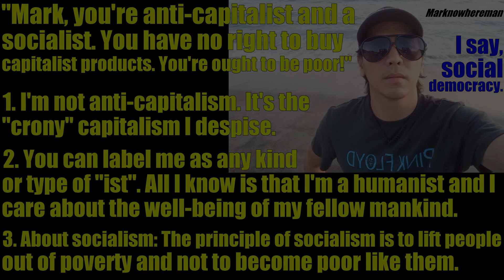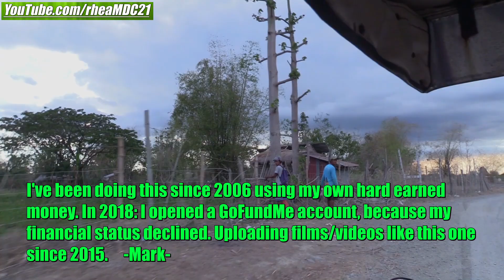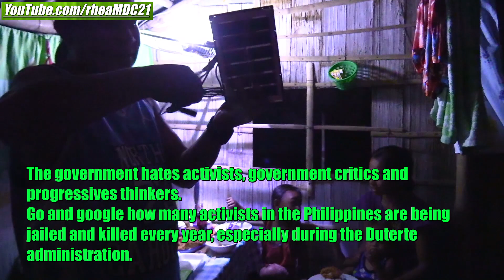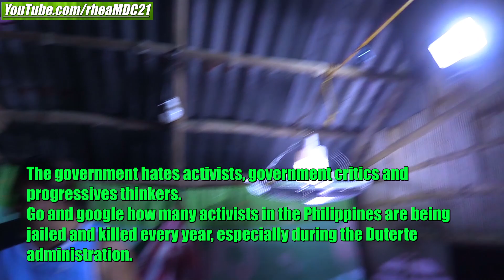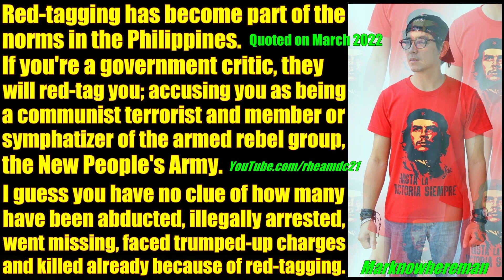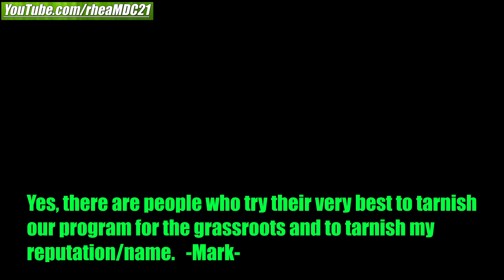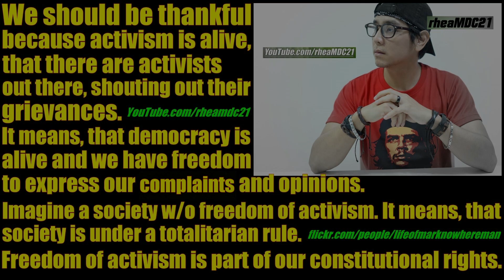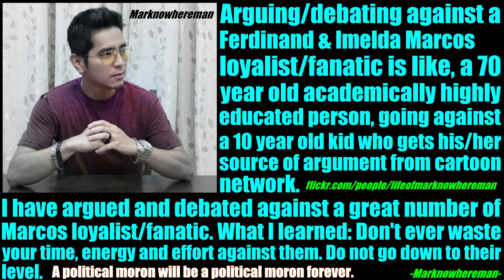She Cannot Stop Saying Thank You. Reaching Out 1 Family at a Time in the Philippines. The Filipinos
Important notes:

1. I personally don't receive/get/take/pocket any amount of financial contributions from you guys.

2. I do not publish on youtube the stories of the families we reach w/o a signed release agreement and parental/guardian consent.

3. My bank also reports to the taxman every year, by the end of the year, FYI.

4. You don't need to open and register a charitable organization/foundation/institution to give help to people in the Philippines.

To combat economic inequality, social injustice, oppression, repression, abuse and exploitation:
1st: We have to be aware.
2nd: We should pay attention.
3rd: We are ought to do something about it.

Yours,
MARK